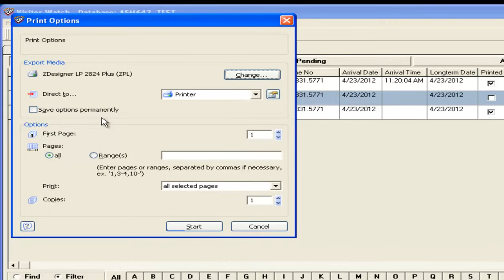How to change printer darkness setting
This video will go through how to change the darkness setting for a pass within Visitor Watch.